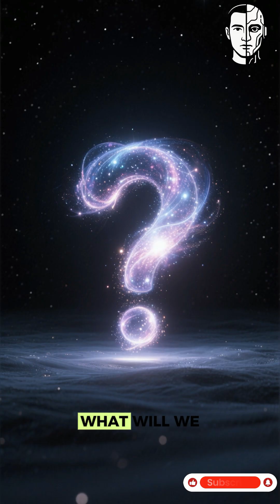🤖📚 The AI Powered Classroom How AI Is Reinventing Learning Forever!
Education is entering a new era — where AI understands every student, adapts every lesson, and transforms every classroom.
This video explores how AI-powered learning is reshaping the future: personalized lessons, real-time support, smart classrooms, and limitless growth.

From intelligent tutors to emotion-aware teaching, this is the future of education — and it's already happening.
Are we ready for a world where learning never stops? 🤖✨